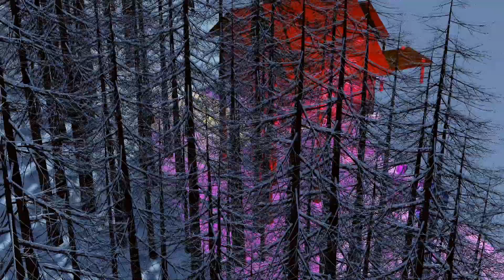Sara 💕 Carlo 3D Animation VFX velocity Montage PUBG 3D ANIMATION VIDEO Ritik lifestyle gaming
3D scenes was created by, gaming storm
Chackout his channel

nobita x gaming
pubg 3d model blender
prisma 3d pubg model
pubg 3d character model
gun modeling in blender
prisma 3d pubg pack
prisma 3d pubg model pack
prisma 3d model download
download free 3d models
how to make 3d montage like 777
pubg 3d models download
3d models download
pubg 3d montage
prisma 3d pubg
prisma 3d preset
pubg 3d edit
pubg 3d edit android
pubg 3d character
gun models,md square
blender 3d model
blender 3d pubg logo
prisma 3d tutorial
prisma 3d
prisma 3d animation tutorial
how to make 3d montage like 777 on android
blood raven x suit 3d model
enviornment models
3d models download
how to make 3d montage
blenderblender 3d models download
prisma 3d pubg models
blender pubg models
pubg models download 3d
prime kp
prime kp yt
prisma 3d pubg models pack